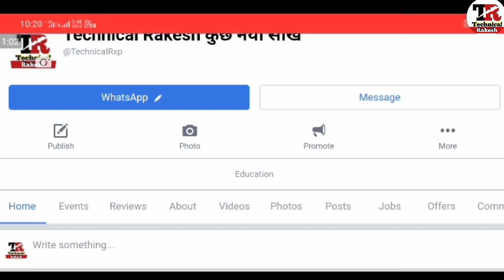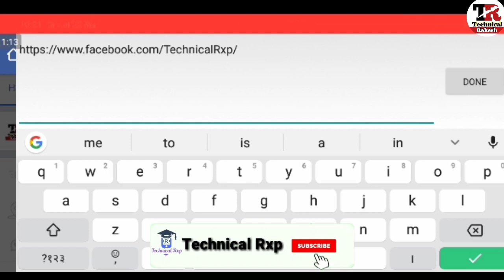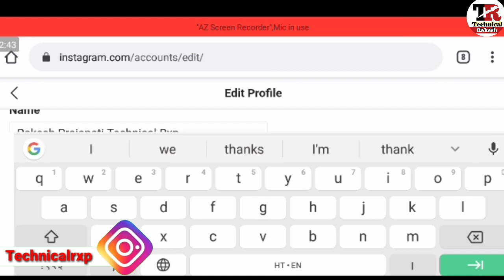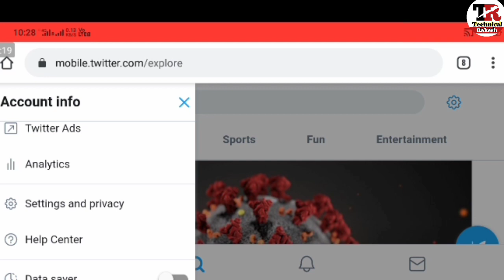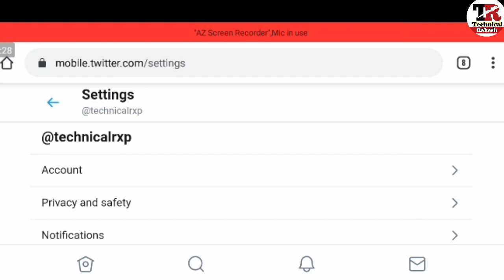How To Make Sosial Media Link Facebook Instagram Twitter | Sosial Media Ka Link Kaise Banaye- Rakesh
Title

Hi.
 I Am Rakesh Prajapati
 You Watching Now Technical Rxp

About Video👉
Dosto aaj ki is video mein main aapko Apne social Media ka custom URL banane ka tarika batane ja raha hun jismein aapka Facebook Instagram aur Twitter account shamil Hai aapane Dekha Hoga YouTube ya Kisi bhi platform per log Apna Social Media ka custom URL copy kar kar rakhte hain aap ko unke discription box mein unka Social Media ka link Mil Jata Hai Lekin aap bhi apna Is Tarah Se custom keval banana chahte Hain To is video ko pura dekhen example ke liye
 Is Tarah Se aap apna teenon account ka custom URL  banaa sakte hain tujhe is video ko shuru Karte Hain

  Video Pasand Aaye To Video Ko Kar Dijiye Like

Best Gedget

Boyo By M1 Mice -.
Canon Camara -.
Best Mobile Tripod
Best Gorrilla Tripod
Leptop Dell Inspiron

Top Video 2019 👇👇👇👇👇

Dusre Ka WhatsApp Apne Mobile

New Mobile Baad Me
Hang Kyo Hota Hai How Fix

How To Transfer Drive File To